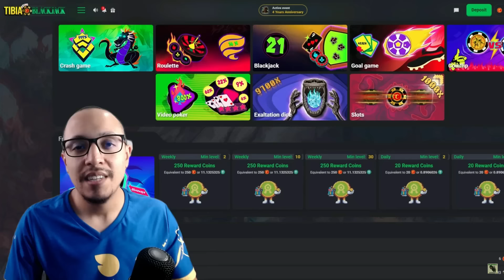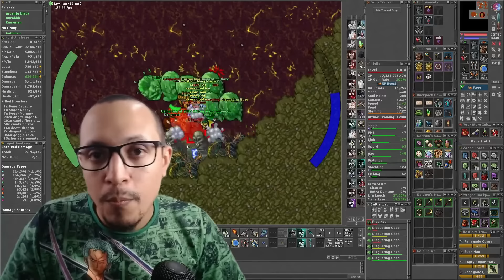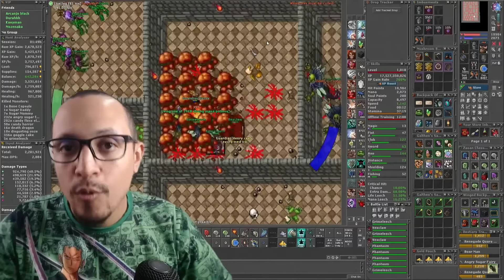Por Que alguns Jogadores Estão Desistindo do Tibia?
Você já ouviu falar que alguns jogadores estão desistindo do Tibia, o MMORPG mais antigo do mundo? Neste vídeo exclusivo, revelamos os motivos surpreendentes por trás desse declínio e o segredo que pode mudar a história do jogo para sempre!

Timestamps do Vídeo
00:01 - RUBINOT
01:00 Começo do Vídeo
02:05 - Parceria com Moedaz
02:17  - Parceria com Rubinot
02:30 - Parceria com Tibia Blackjack
02:41 - Continuação do Vídeo